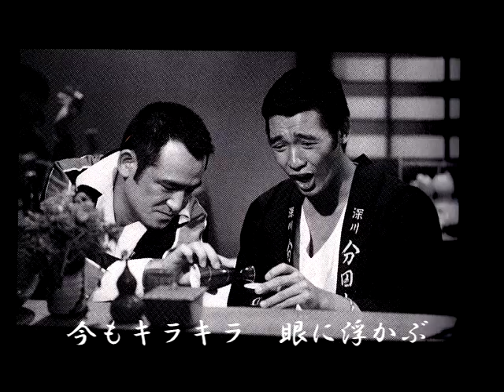前略おふくろ様マニア限定企画。拓ヤンのブルース（歌と語り 川谷拓三・作詞 深作欣二）レア音源。語りに前略のパロディがあります。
名優　川谷拓三さんが亡くなってから２５年。ファーストアルバム『殺られの美学（1976年の作品）』より。
いろいろな問題が起こる世の中、拓ボンのメッセージを是非お聞きください。